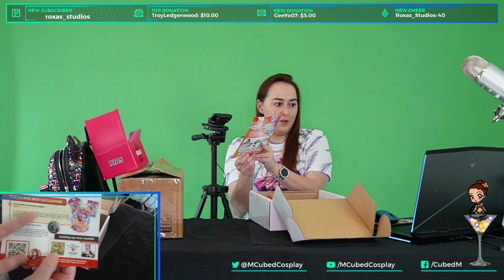The February 2020 Otaku Box Unboxing! Among other fun things!!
I decided to do a live unboxing on Twitch again this month! I also set it up in our temporary work space during quarantine, so it looks a bit different lol.

The Otaku Box is the only anime subscription box that lets subscribers vote on the loot they want. Even better, Hentai loot is an option, and that is the one I am opening today!! If you love anime you NEED this box ASAP!